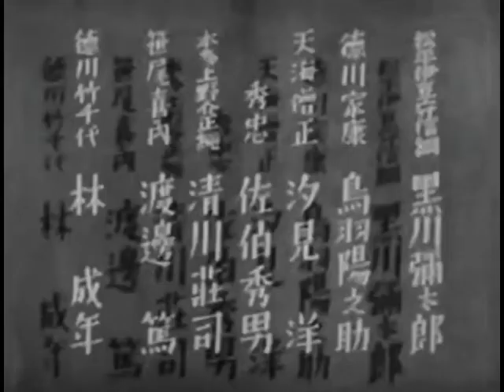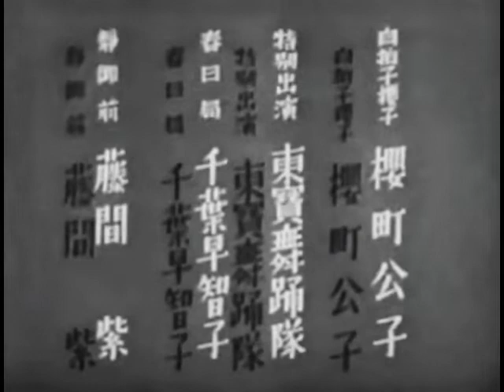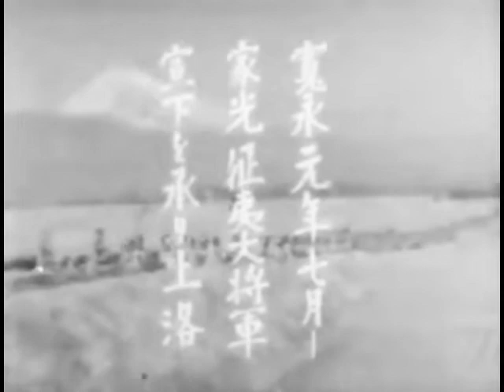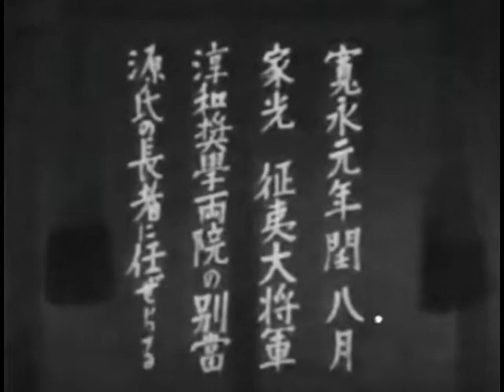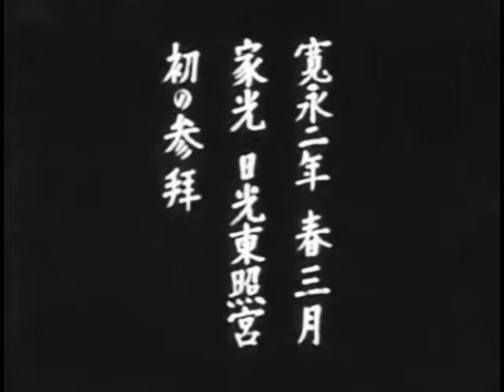家光と彦左 マキノ雅弘監督 長谷川一夫 古川ロッパ（古川縁波）1941年製作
家光と彦左 1941年製作
監督 マキノ雅弘
出演 長谷川一夫 古川ロッパ（古川縁波）

天下の御意見番・大久保彦左衛門と三代将軍・家光の、主従を越えた情を描く。
神君を背負い戦場をゆく彦左、大坂冬の陣・夏の陣のイメージのあと、世も治まった秀忠の治世からお話がはじまる。
　世継問題の評定が国松ぎみと決しかけたとき、どすどすと場に現れた彦左は切腹して神君に詫びるとパフォーマンス、秀忠の情に訴えて竹千代ぎみ擁立に漕ぎつけるが、この件は本多正純に遺恨を残す。
時移り家光の治世、優秀な官僚に支えられてきぱきと政務をこなす家光が嬉しくもあるが、年老いた彦左には居場所はなく、疎外感に苛まれる。元気のない彦左を気遣う家光は、天海僧正の入れ知恵でまだまだ意見せねば危なっかしい若様を演じ、彦左に怒られてみせ「孝行」。そんななか日光東照宮が竣工、彦左は異例の沙汰で名誉ある参詣道中の供先を仰せつかり最後の御奉公と「ハリキル」が、立ち寄り先の宇都宮城では本多正純が忠長公を将軍位につけるべく家光暗殺計画を企んでいた。
　正純の家臣・河村靱負のはからいで吊り天井の危機からからくも逃れる主従、責任を痛感し供先を遠慮し身を引く彦左に、家光は死を禁じる旨言い渡し去ってゆく。遠のく行列に「和子」と万感の思いで呼びかける彦左で幕。
AGUAより抜粋